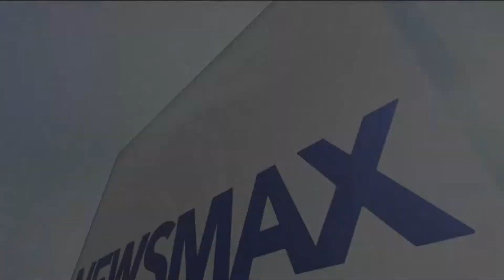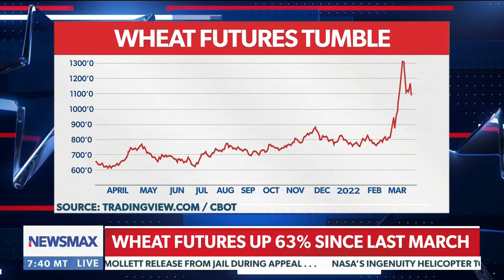Damian Mason on NewsmaxTV Primetime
Damian Mason is an Agriculturalist, business and Agriculture expert, author, farm owner, and entrepreneur.  He hosts the Business of Agriculture podcast and is a frequent media guest commentator. Damian speaks at Ag industry events throughout North America.